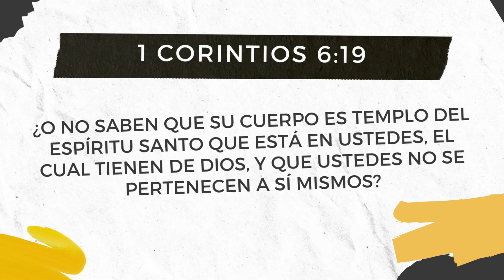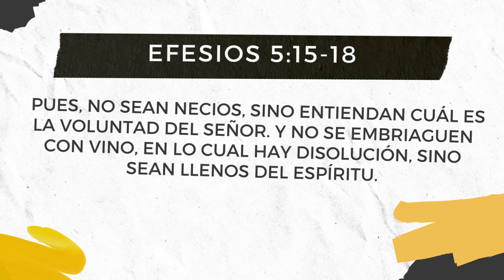¿Qué dice Dios de las drogas? | Respuestas bíblicas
Existen diversas opiniones respecto al tema de las drogas, sin embargo, en este video conoceremos la perspectiva de Dios.